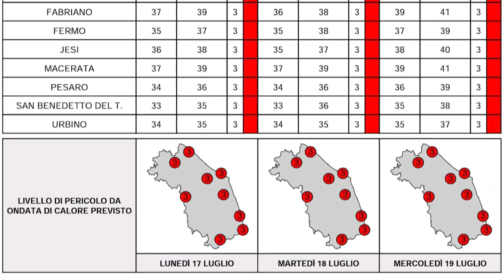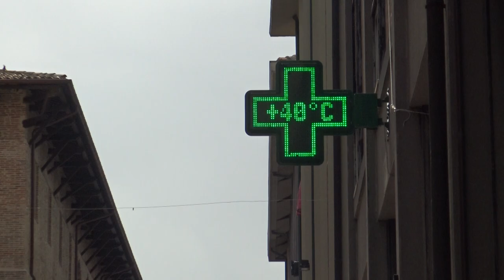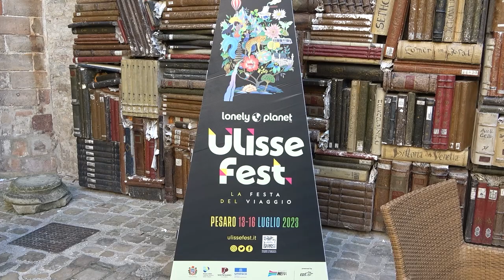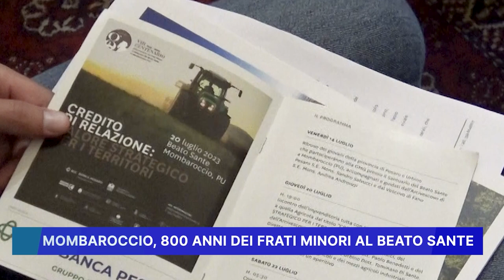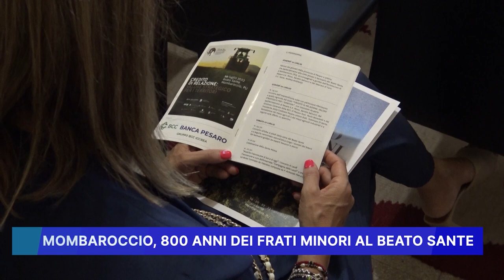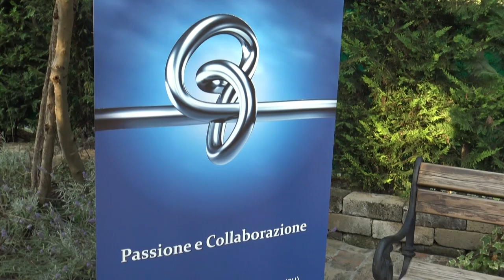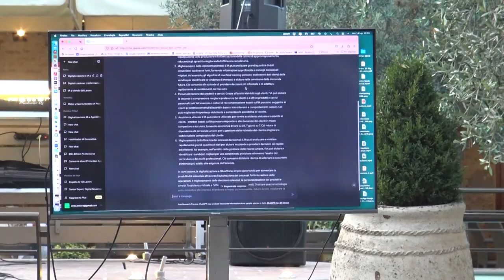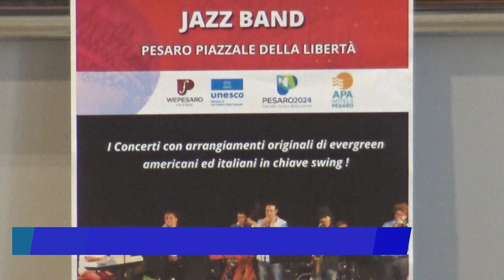ROSSINI NEWS 17 LUGLIO 2023